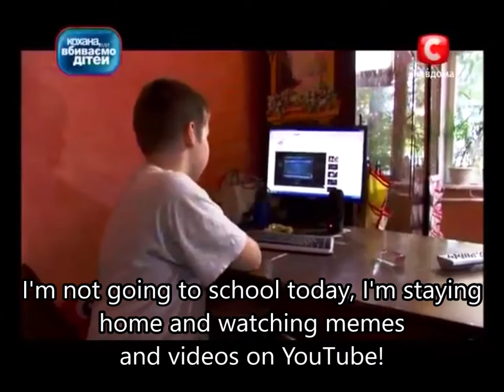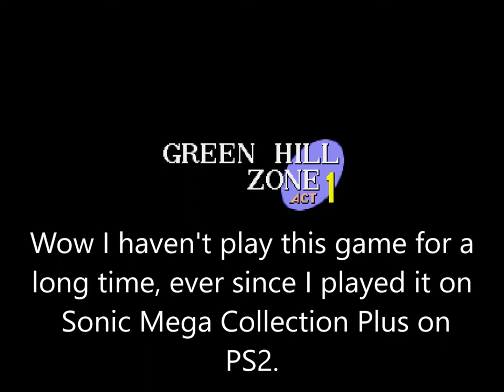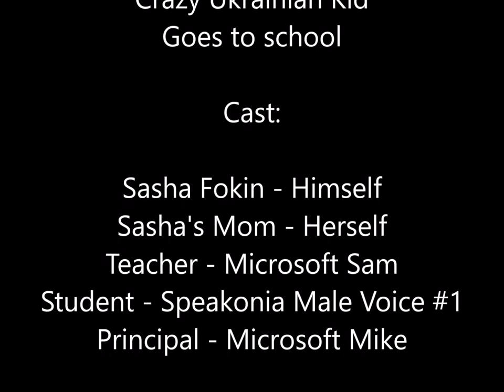CUK Episode #3: Crazy Ukrainian Kid Goes to School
This is a prequel to "AGK Episode #18: Angry German Kid Goes to a New School" lol :)

Sasha's mother tells himto go to school but Sasha refuses. He goes and plays games in class instead of doing his work, then gets sent to the principal's office. What will happen in the end?

Inspired by: AngryGermanKid82/SkilesTV